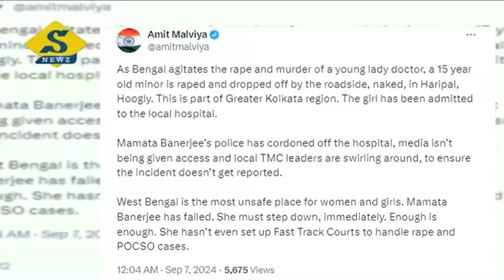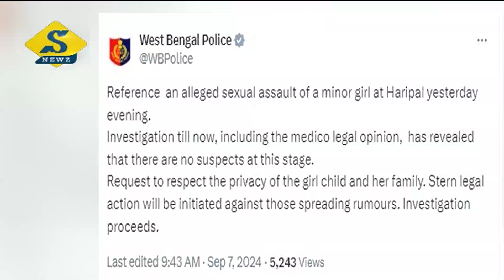যৌন হেনস্থা ঃ হরিপালে নাবালিকার গোপন জবানবন্দি